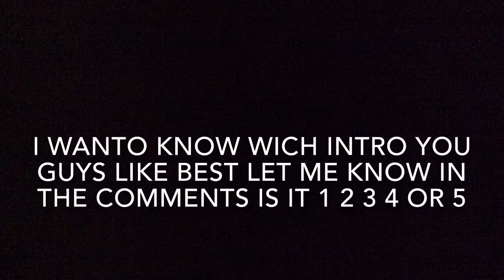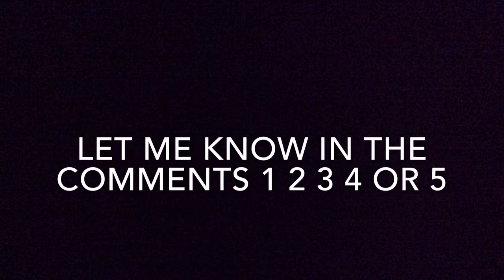PLEASE PICK 1234 or 5